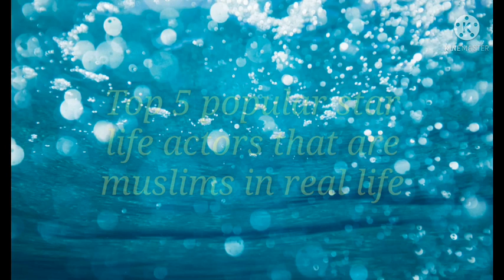5 Popular star life actors that are muslims in real life.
5 Popular star life actors that are muslims in real life.